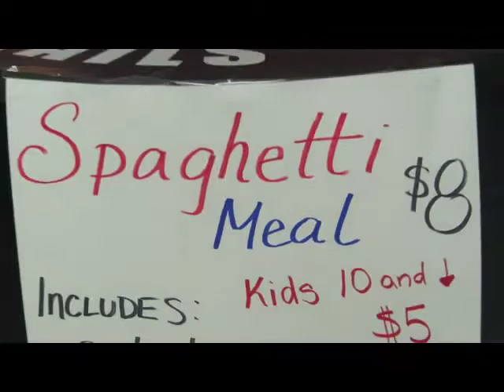Military Night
Spooner High School celebrates Military Appreciation Night.